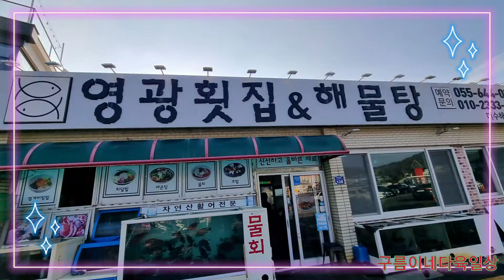❤후회없을 통영맛집❤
친구들이랑 올해처음으로 통영나들이 다녀왔는데
만장일치 다시가고싶은 통영맛집으로 정한집입니다~^^
모두2차까지 접종받아서 허가된 인원수로 코씨 예방수칙지키며 이동하였습니다'